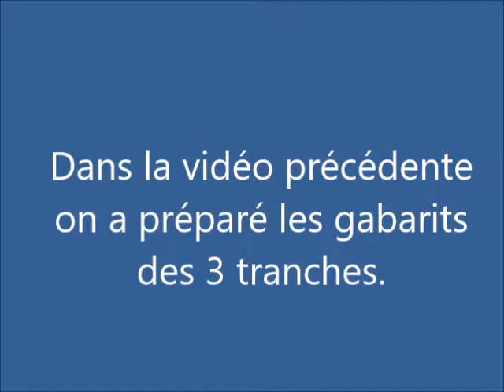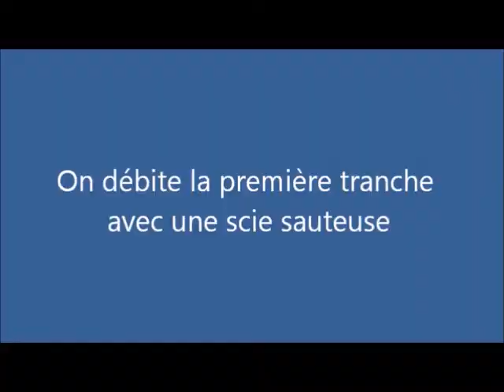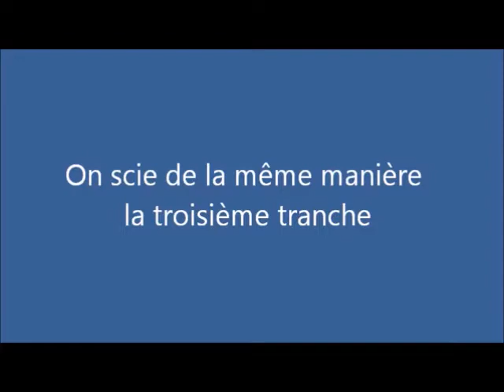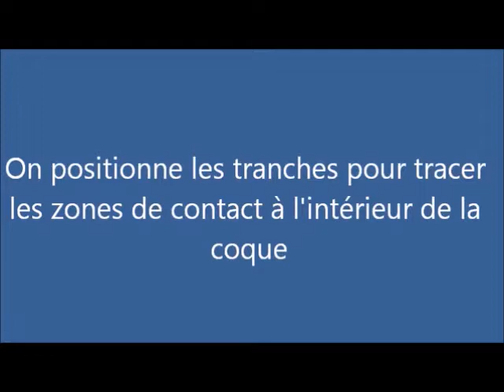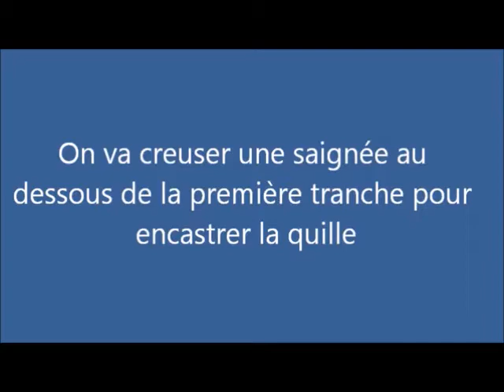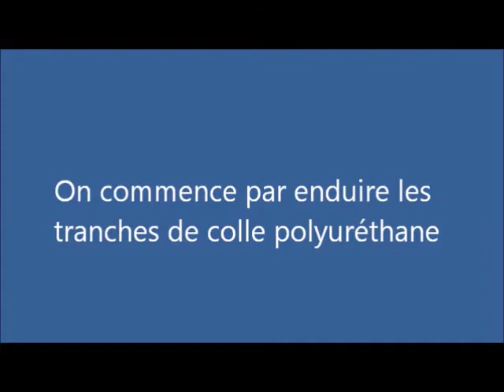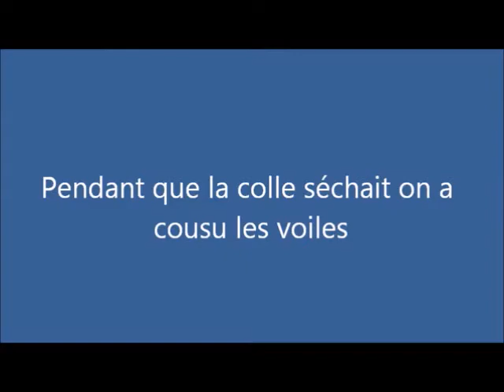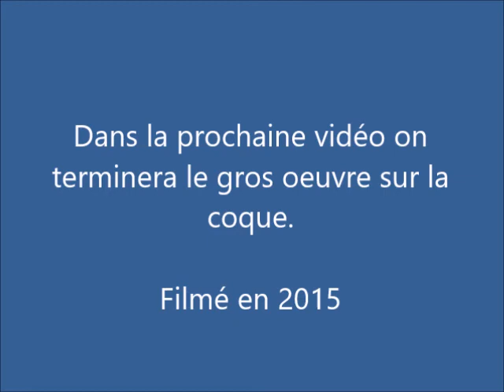Bateau jouet 47 Canot de Chausey 2 Début de la coque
Dans cette seconde partie on trace les tranches, on les découpe, les prépare et on les colle.